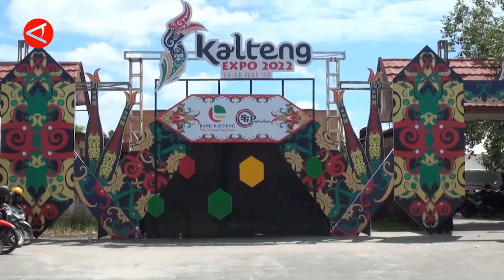KALTENG EXSPO 2022 BANGKITKAN IKM DAN UMKM DI KALTENG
SETELAH DUA TAHUN VAKUM AKIBAT PANDEMI COVID-19, PEMERINTAH PROVINSI KALIMANTAN TENGAH KEMBALI MENGELAR EVENT KALTENG EXSPO 2022, YANG TUJUAANYA KEMBALI MENDORONG DAN MEMBANGKITKAN PARA PELAKU INDUSTRI KECIL MENENGAH (IKM) DAN USAHA MIKRO KECIL MENENGAH (UMKM) DI SELURUH KABUPATEN KOTA UNTUK TUMBUH KEMBALI. EVEN DI LAKSANAKAN DI ARENA PAMERAN TEMANGGUNG TILUNG KOTA PALANGKA RAYA KALIMANTAN TENGAH, YANG TELAH DI GELAR SEJAK, SELASA 12 JULI DAN BERAKHIR HINGGA 16 JULI. SABTU. (REDIANTO TUMON SP/RIZKY BAGUS DHERMAWAN/AFUT SYAFRIL NURSYIRWAN)